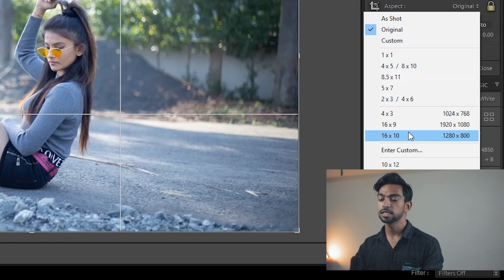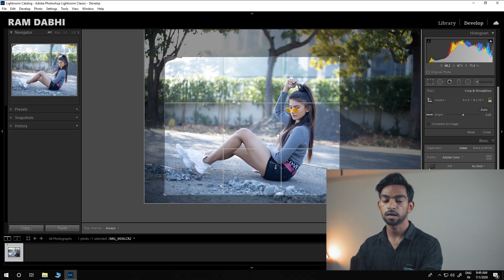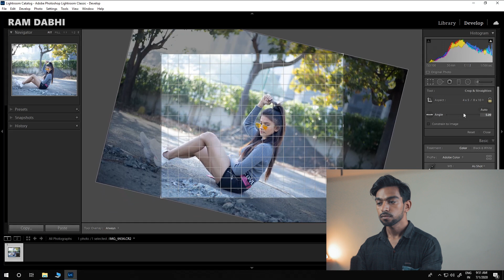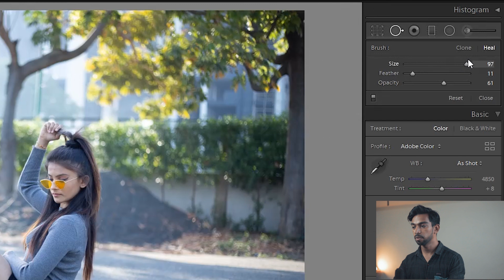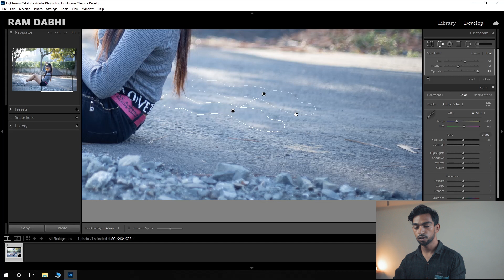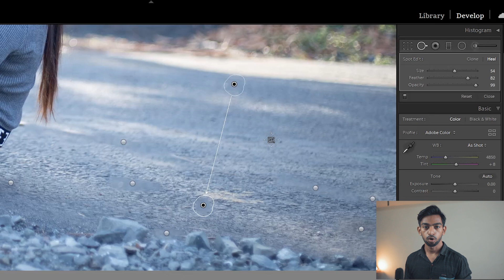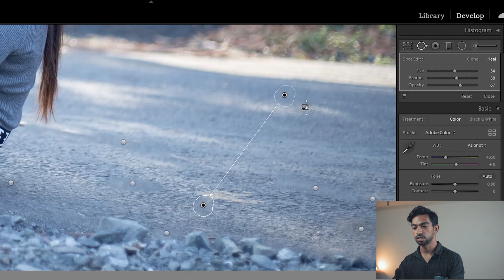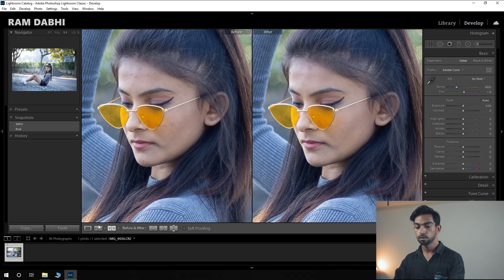adobe lightroom crop overlay and sport remover Tool class-2 -tutorial_[HINDI]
MY GEAR